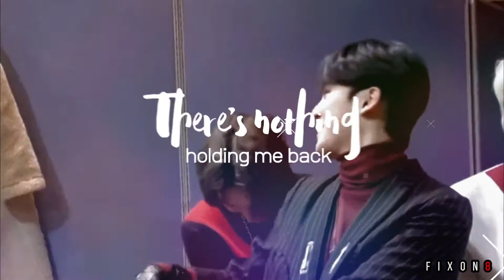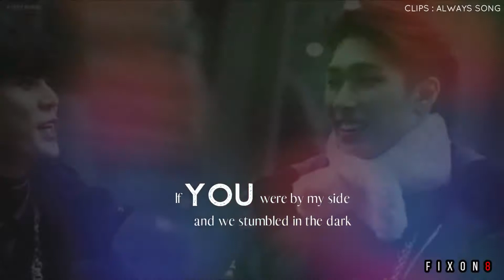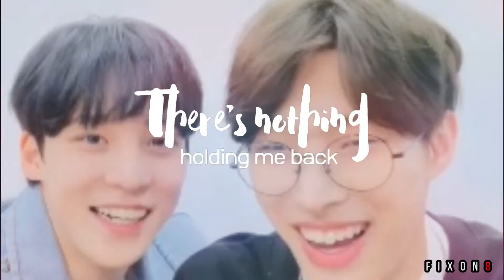Ateez: YUNGI moments | There's Nothing Holding Me Back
Hi Fix On Fam!, dropping this video because I miss Mingi who is sick right now and his happiest moments are with Yunho. I love my Tall Babies I hope you do too :) enjoys watching

Music used - There's Nothing Holding me back - Shawn mendes

* I do not own any of this clips or song in this video just the editing. the content was not used for profit feel free to claim all the rights and generate revenue. Thank you for your kindness.
Category